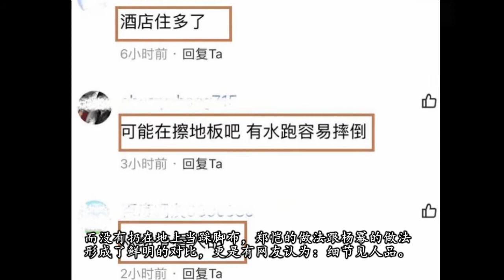《跑男》杨幂将毛巾当踩脚布引争议，而郑恺做法与她形成鲜明对比